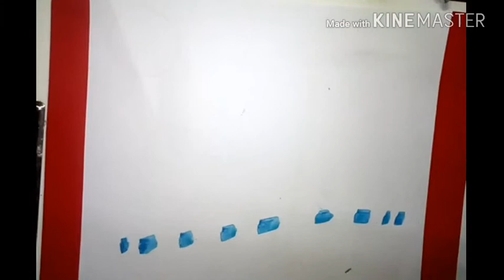How_to_Draw_a night seen.step by step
How to draw a night seen...it's a good vedio for drawing .it's making BD drowning academy.the Drawing step by step ...so this vedio is a very easyli